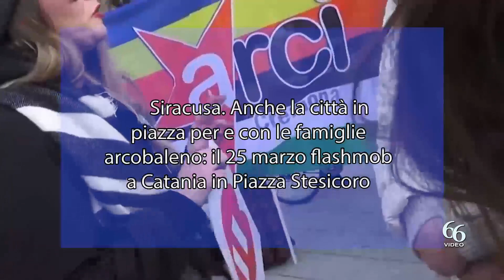Siracusa Anche la città in piazza per e con le famiglie arcobaleno il 25 marzo flashmob a Catania i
Anche Siracusa, con i rispettivi presidenti di Arcigay Siracusa, Armando Caravini, e Stonewall, Alessandro Bottaro, prenderanno parte alla grande manifestazione a difesa dei diritti delle famiglie arcobaleno si terrà a Catania sabato 25 marzo, dopo quella che la scorsa settimana ha portato in piazza più di 10.000 persone a Milano.

Ad annunciarla è l’Associazione Famiglie Arcobaleno, insieme a tante altre realtà LGBT+ di tutta la Sicilia orientale. La manifestazione segue le decisioni del governo di riconoscere esclusivamente il genitore biologico ai figli delle famiglie arcobaleno.

“Ma le nostre figlie e figli hanno già due genitori” dichiara Egle Doria, referente interna Famiglie Arcobaleno Sicilia. “Li hanno da prima di venire al mondo. Li hanno nell’amore e nella cura quotidiana”. “Il governo” prosegue “prende bambini felici e amati da due genitori e gliene sottrae uno! È disumano. Ma non lo permetteremo e diciamo “giù le mani” perché quelli sono i nostri figli e le nostre figlie e per loro noi siamo pronte a tutto”.

Per facilitare la partecipazione da Siracusa è nata l’organizzazione di autobus che accompagnerà i partecipanti fino a Catania. Per info basta chiamare il numero 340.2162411 o mandare un messaggio WhatsApp.

Appuntamento dunque sabato 25 alle ore 17.30 presso piazza Stesicoro, a Catania, per la manifestazione promossa dall’Associazione Famiglie Arcobaleno, dai comitati Arcigay di Catania, Messina, Siracusa e Ragusa, dai Pride delle stesse città e dalle associazioni Stonewall GLBT Siracusa, Agedo Ragusa e Figl* delle Stelle Caltanissetta. Le associazioni invitano alla partecipazione, oltre a cittadine e cittadini, sindaci e sindache delle aree metropolitane di Catania e Messina nonché dei liberi consorzi comunali di Siracusa, Ragusa e Caltanissetta.

Da Siracusa, hanno dato la propria adesione, oltre ad Arcigay e Stonewall, le associazioni che compongono il Comitato SiracusaPride2023: Amnesty International – Gruppo Italia 85, Arci Siracusa, Arciragazzi Siracusa 2.0, Astrea in memoria di Stefano Biondo, Centro Antiviolenza Ipazia, CGIL, COBAS Scuola Siracusa, COBAS pubblico impiego Siracusa, Giosef Siracusa, Giovani Menti Libere, No all’Odio – Movimento di contrasto ai discorsi d’Odio, Rete Degli Studenti Medi Siracusa, UIL, Zuimama Arciragazzi. Presenti anche: La Brigata Rosa, PD Provincia Siracusa e PD Unione Comunale di Siracusa.